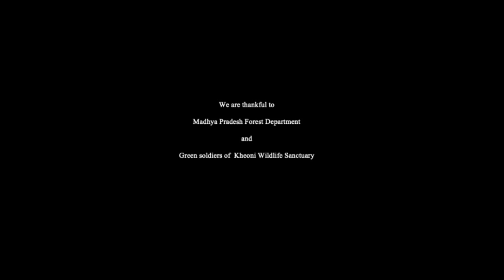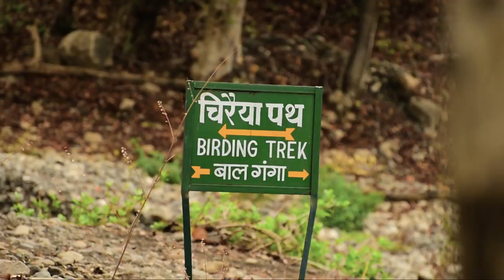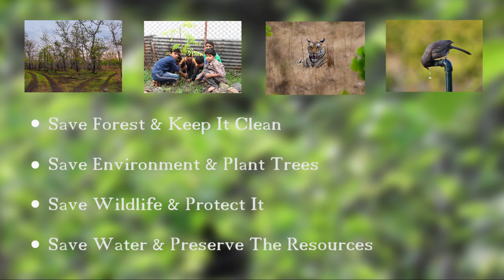Kheoni Wildlife Sanctuary Awarded Documentary, Hidden Wilderness of Madhya Pradesh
This wildlife documentary is based on the hidden wilderness of KHEONI wildlife sanctuary of Madhya Pradesh, this shot film also promotes the importance of protection and conservation of nature and wildlife.
Kheoni Wildlife Sanctuary, is a wildlife sanctuary located in Kannod Tehsil of Dewas district of Madhya Pradesh. It is spread over an area of 132 square km. This park is in the process to be declared as the Project Tiger tiger reserve in coming years. It is connected to Ratapani Tiger Reserve through corridors. The dry deciduous forest consists of teak, tendu and bamboo. The sanctuary has rich forest cover, small streams, hills, valleys and waterfalls. It also has a presence of tigers, which have apparently migrated from Ratapani and colonized Kheoni. Leopards are present in significant numbers. Other commonly found carnivores are jungle cats, jackals and striped hyena. The dominant herbivore species are nilgai, blackbuck, chinkara and chital (spotted deer). Sambar, wild boar, spotted deer, four-horned antelope, and palm civet are also present but rarely sighted.
According to the recent bird survey concluded in April, 2018, in which around 32 participants from Indore, Dewas, Ujjain and Bhopal, Kheoni has around 125 species of birds, including the state bird of Madhya Pradesh Indian paradise flycatcher.[2]. The other birds in abundance are plum-headed parakeet, Eurasian collared dove, laughing dove, chestnut shouldered petronia, common crow and black drongo.

Indore - Kheoni Wildlife Sanctuary: 126km, 3 hour drive.
Bhopal - Kheoni Wildlife Sanctuary: 134km, 2.5 hour drive.

-We Thank;
MPTFS (Madhya Pradesh Tiger Foundation Society) & MPFD (Madhya Pradesh Forest Department), for giving us this unique and golden opportunity to film the hidden wildlife, nature, diverse flora and fauna of the sanctuary and to spread the awareness for conservation for nature & wildlife for future generation. We also thank IBC (Indore Birding Club) for information and providing research material.

-Film By,
Sanjay Jaiswal
Vipul Saxsena
Harshal Saraf

-Gear/ Equipment used,
Nikon D810
Nikon D500
Sony A99, A77 Mark2, A58.
Gopro
Dji Phantom
Nikkor 200-500mm, Nikkor 70-300mm, Sony G master 100-400mm.